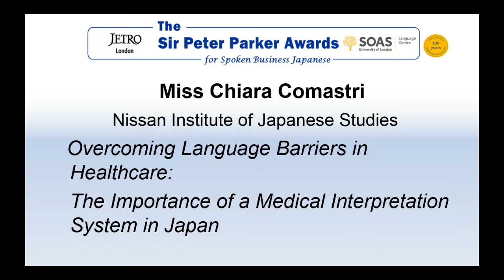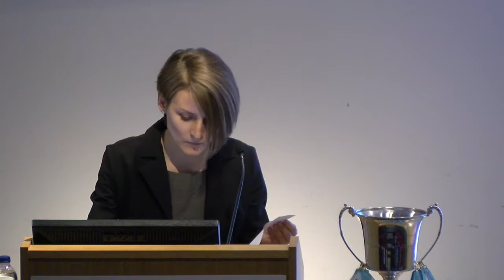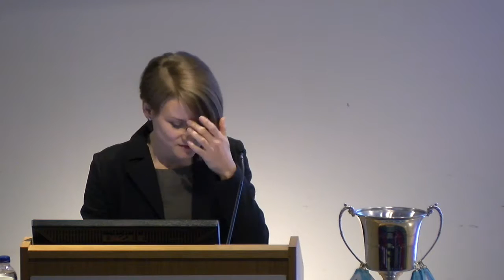Chiara Comastri, Second Prize Winner, Sir Peter Parker Awards 2017, SOAS University of London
This talk titled "Overcoming Language Barriers in Healthcare: The importance of a Medical Interpretation System in Japan" was given by Miss Chiara Comastri (Nissan Institute of Japanese Studies). It was the Second Prize Winner in the finals of the Sir Peter Parker Awards for Spoken Business Japanese 2017 held at the SOAS Language Centre, SOAS University of London.